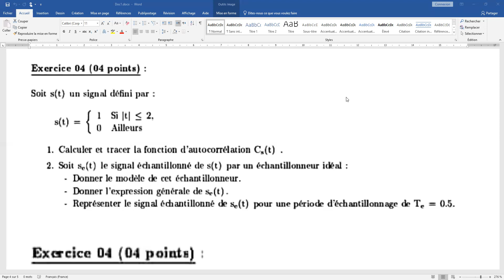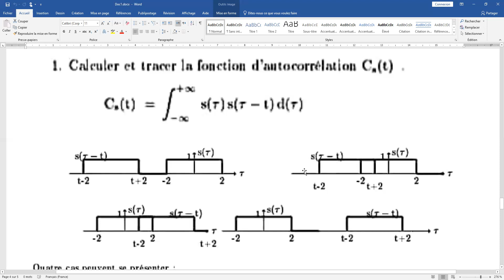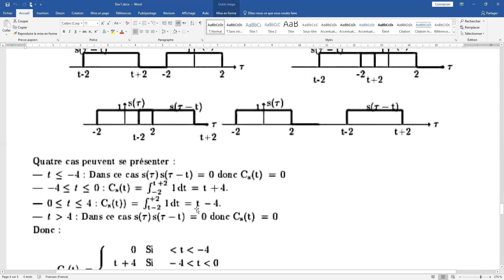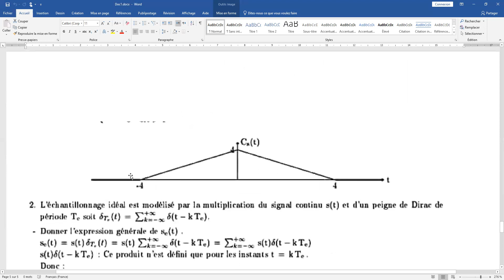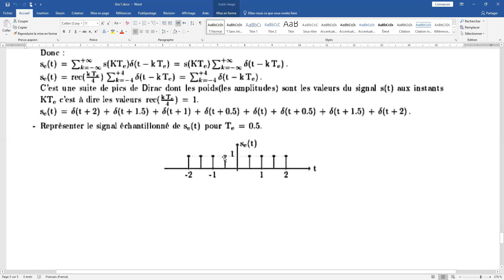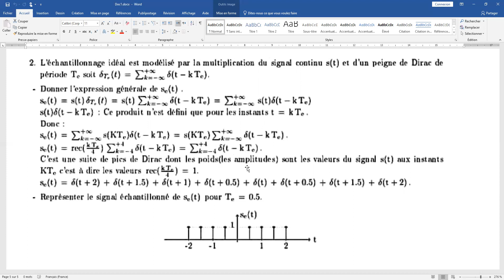Solution de l'exercice n °04: Module traitement du signal